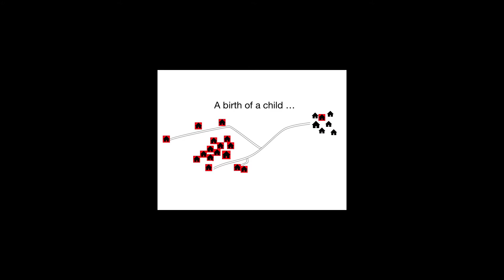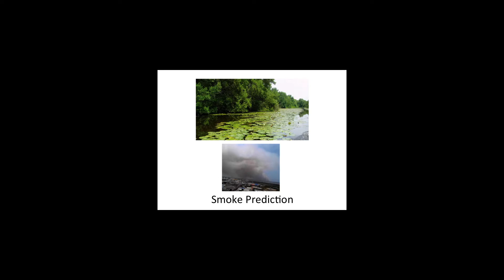Gossiping in digital communication networks | Prof. Dr. Anna Förster | TEDxTUHH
Prof. Dr. Förster talks about some exciting research at the University of Bremen that aims to develop a self-learning, self-sustaining and robust communication system that is modelled on human gossiping! She tells us about how this system would not only keep the users updated on their favorite topics and events but also help them in cases of emergency.

Prof. Anna Förster obtained her M.Sc degree in computer science and aerospace engineering from the Free University of Berlin, Germany, in 2004 and her PhD degree in self-organizing sensor networks from the University of Lugano, Switzerland, in 2009. She also worked as a junior business consultant for McKinsey&Company, Berlin, between 2004 and 2005. From 2010 to 2014, she was a researcher and lecturer at SUPSI (the University of Applied Sciences of Southern Switzerland). Since 2015, she leads the Sustainable Communication Networks group at the University of Bremen.
Her main research interests lie in self-organizing and autonomous sensor and opportunistic networks. She applies various artificial intelligence techniques, like machine learning and swarm intelligence, to various aspects of wireless communication protocols and applications. Her research group is especially focused to how to achieve better sustainability of communication networks among other things.